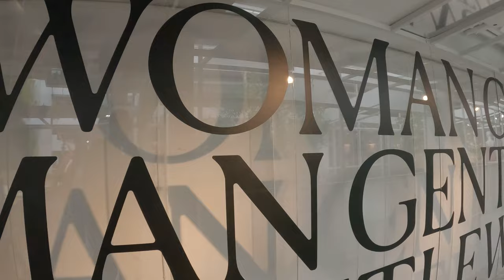GentleWoman Fashion Store Bangkok 🇹🇭 Thailand